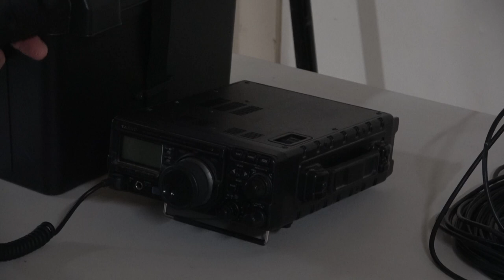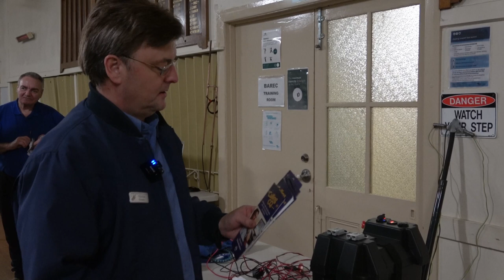2022 BAREC Field Operations Group Launch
Click 16:58 to jump to Go Kit displays.
Bendigo Amateur Radio & Electronics Club's August 2022 meeting - the Official Launch of the BAREC Field Operations Group, presented by Neil VK3ZVX.  This Special Interest Group will focus on BAREC's contribution to Community Support during a regional emergency.  Its mission is to Plan, Prepare, and Train for the inevitable.  As an Amateur Radio Club, this is the most important work we can do.  This is the first step in the process, a Show-and-Tell night with a focus on Field Operations (SOTA, Mills-On-The-Air, Parks Activations etc). Various portable 'Go Kits' and antennas from members are presented and discussed.